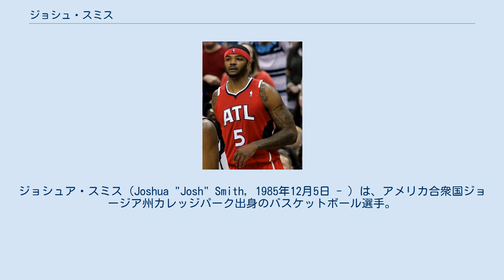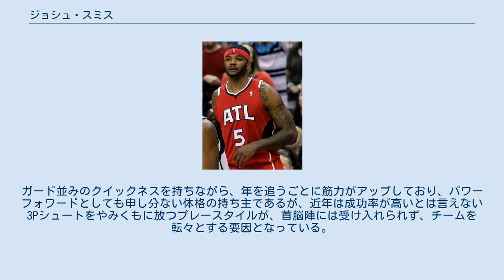ジョシュ・スミス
ジョシュア・スミス（Joshua "Josh" Smith, 1985年12月5日 - ）は、アメリカ合衆国ジョージア州カレッジパーク出身のバスケットボール選手。
NBAのアトランタ・ホークスなどに所属していた。
身長206cm。
体重109kg。
 バージニア州のオークヒル高校でプレーしたスミスは、最終学年の2003-04シーズンには25.8得点7.4リバウンド6.0ブロック3.0スティールの成績を残し、チームを38戦全勝に導いた。
同校はUSAトゥデイ紙により全米1位にランクされた。
スミス自身はマクドナルドやパレード誌選出のオールアメリカンチームに選ばれ、ネイスミス賞では最終候補にまで残った。
多くの高校オールスターゲームにも参加し、ナイキ・フープサミットでは27得点を記録して大会MVPを獲得した。
高校通算980得点は、オークヒル高校の新記録となった。
学業でも優秀だったスミスは、最終学年にはオークヒルのアカデミック・アワードに選ばれている。
 高校卒業後は大学に進学せず、直接2004年のNBAドラフトにアーリーエントリーし、1巡目17位でアトランタ・ホークスに指名された。
1年目の2004-05シーズンは、74試合中59試合に先発出場し平均9.7得点6.2リバウンド2.0ブロックを記録し、オールルーキーセカンドチームに選出された。
また2005年のNBAオールスター・スラムダンクコンテストに出場。
ドミニク・ウィルキンスの背番号21を着るパフォーマンスも見せ、圧倒的な身体能力を見せ付けて優勝を果たした。
 ルーキーシーズン以後は圧倒的な身体能力から繰り出されるダンクやブロックはファンの目を楽しませる一方で、他のスキルが乏しく、「ダンクだけの選手」というレッテルが定着しつつあった。
スミスはそんな周囲の雑音を打ち消すためにも、特にジャンプショットの改善に努め、得点力をアップさせた。
一方得意のブロックはNBA2年目にして早くもリーグ屈指の実力者となり、3年目の2006-07シーズンには16.4得点8.6リバウンド2.9ブロックの成績を残し、平均ブロック数はリーグ2位にランクされた。
ブロックのほか、リバウンド、スティールでもリーグ20位以内に入っている。
 この時期のホークスは長い低迷期に入っており、チームは若手選手の育成に力を注ぐ形で再建に取り組んでいた。
スミスも成長が期待される若手選手の一人だったが、チームの取り組みが最初に実を結んだのが2007-08シーズンだった。
このシーズンもスミスは17.2得点8.2リバウンド2.8ブロックと好成績を維持し、チームは若手選手の成長に押される形で8シーズンぶりにプレーオフ進出を果たした。
 2013年7月10日、デトロイト・ピストンズに移籍。
しかし、加入当初からチームメートとの連係や、グレッグ・モンローやアンドレ・ドラモンドらとの協調性に苦しみ、大型契約を残しながらも2014年12月22日に解雇された。
 2014年12月26日、幼馴染みのドワイト・ハワードが所属するヒューストン・ロケッツと契約した。
 プレーオフではカンファレンスセミファイナルにてレギュラーシーズンを上回る活躍を見せ、クリッパーズを破る原動力となった。
 2015年7月16日、ロサンゼルス・クリッパーズと1年契約を交わすも、新天地に馴染めず、2016年1月22日に再びヒューストン・ロケッツに放出された。
 2016年夏以降、NBAのチームと契約することが出来なかったスミスは、11月7日にCBAの四川ブルーホエールズと契約した。
 2017年10月25日、ニューオーリンズ・ペリカンズは、怪我人続出のチームを踏まえ、ハードシップ例外条項を行使してスミスと契約したが、11月10日に放出された。
 トップアスリートが集まるNBAの中でも屈指の身体能力を誇り、天賦の才から繰り出されるダンクやブロックは圧巻。
ガード並みのクイックネスを持ちながら、年を追うごとに筋力がアップしており、パワーフォワードとしても申し分ない体格の持ち主であるが、近年は成功率が高いとは言えない3Pシュートをやみく...